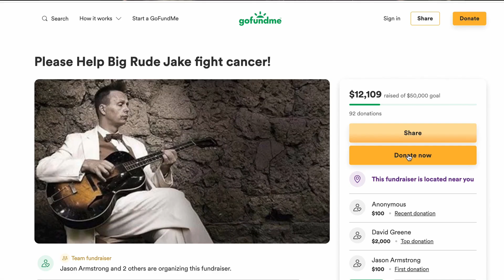(Don't miss) *JAKEFEST* 9 June 2022!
For many years Big Rude Jake (Jake Hiebert) has given his time and incredible talents to so many worthy causes, but now he's the one who needs a bit of help.
Jake is in a no holds barred battle against Cancer. In order for him to focus on the fight, he needs some help to make sure that his family has a financial buffer while he is unable to support them.
JAKEFEST has been organized by Jake's friends and fellow musicians to raise some much-needed funds to ease some of the burdens of the Hiebert family (Anna-Lisa his wife and his 7-year-old daughter Hope).
Come on out to a star-studded revue with some of the best musical friends of Jake on June 9th at Lula Lounge in Toronto.
Tickets are $20 in advance (see link) or $30 at the door. Doors open at 7pm and the show starts at 8.

Tickets are general admission. Seating will be on a first-come, first-serve basis; standing room after seats are filled.
The show ticket does not include food or beverages.
Attending for dinner at Lula's do not include a show ticket.
If you can't make the show, but would still like to help Jake and his family, please consider a donation to the Go Fund Me initiative that has been set up.